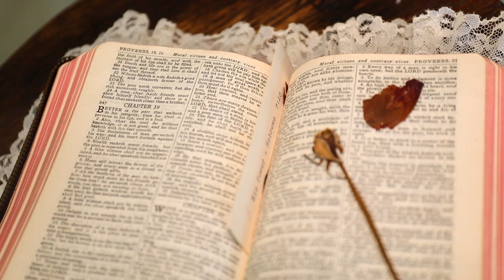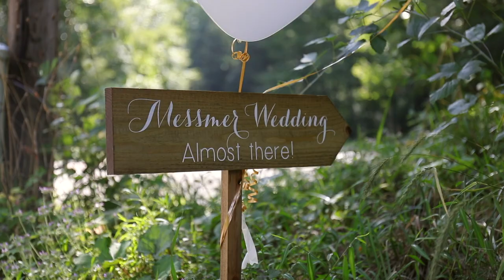Ashleigh & Ben Messmer Wedding Highlight Video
Ashleigh and Ben were married on 8/19/2017 in Allegany County Maryland